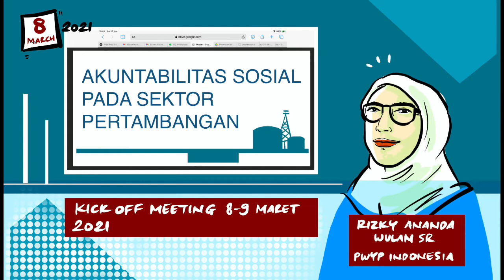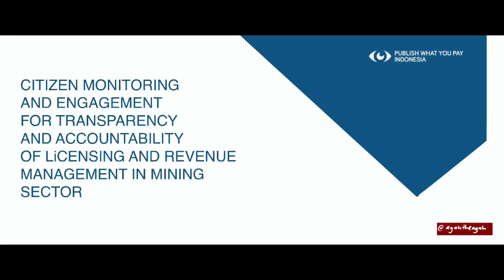Mengurai Isu Tata Kelola Tambang Melalui Proyek Akuntabilitas Sosial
Sektor ekstraktif pertambangan merupakan salah satu motor pembangunan di Indonesia. Namun, sejumlah isu terkait akuntabilitas, transparansi perizinan dan pendapatan daerah, serta partisipasi masyarakat di sektor ini masih menjadi tantangan. Melalui proyek Akuntabilitas Sosial Sektor Pertambangan yang didukung oleh GPSA-Bank Dunia, PWYP Indonesia bersama mitra nasional dan provinsi berusaha mengurai permasalahan tata kelola tambang di Indonesia pada era pelaksanaan UU Pertambangan Minerba terbaru (UU 3/2020). Proyek ini berjalan selama 16 bulan, sejak November 2020 hingga Maret 2022 di tiga provinsi kaya mineral di Indonesia. Selanjutnya mengenai proyek di sini.